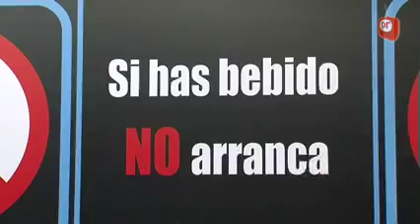Novedades en seguridad dentro de la Feria Internacional del Autobús y el Autocar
Lo último en luces y sistemas de retención, así como los principales modelos de autobuses y autocares, más eficientes y respetuosos con el medio ambient, están presentes en el Salón Internacional del Autobús y del Autocar de Ifema. En este sentido, hay que destacar la apuesta de Telefónica Ingeniería de Seguridad por la video-vigilancia y el dispositivo Alcohol-Stop, de la mano de Prevent-Eurosealand.